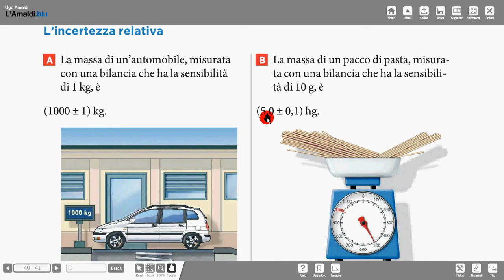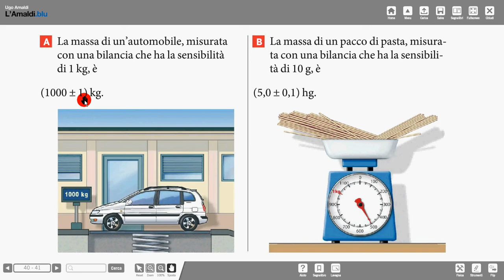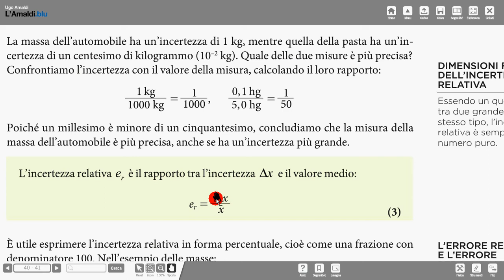errore relativo e percentuale Amaldi